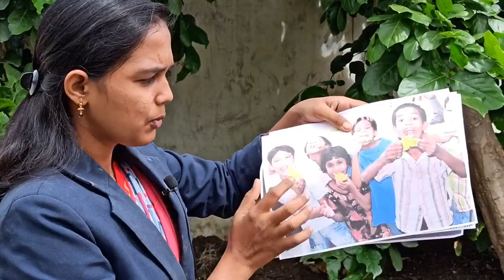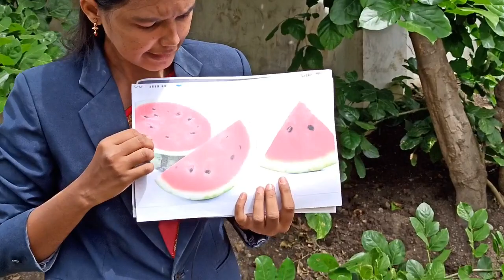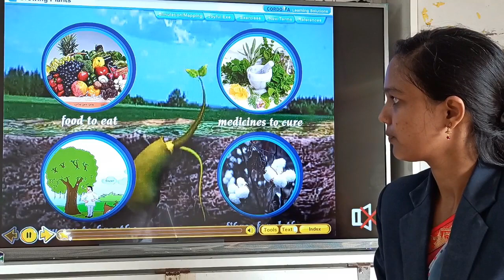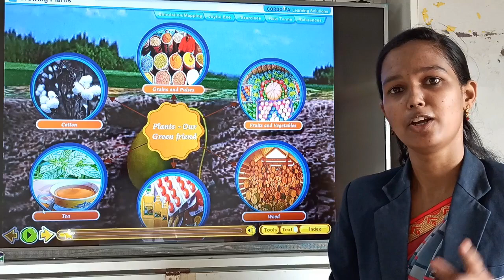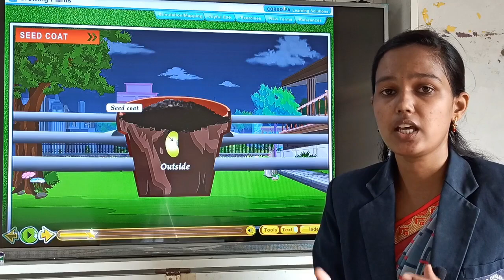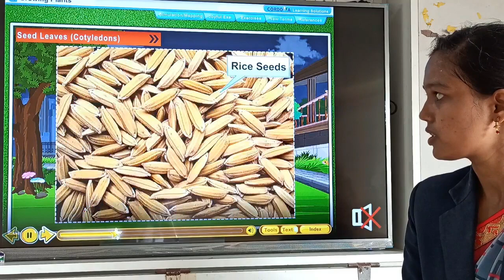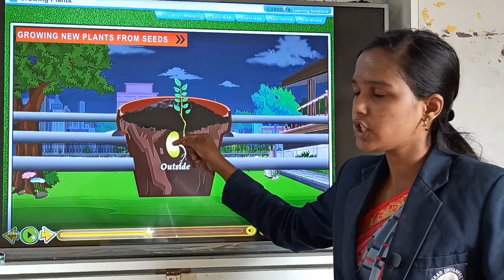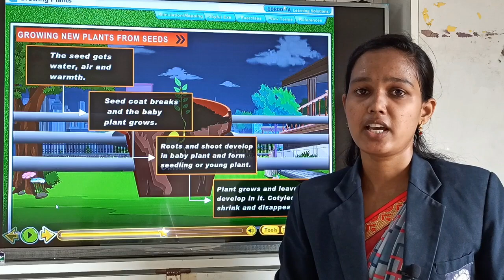GROWING PLANTS | Science | Class 5 | Sanskar Academy | Kundan Mam